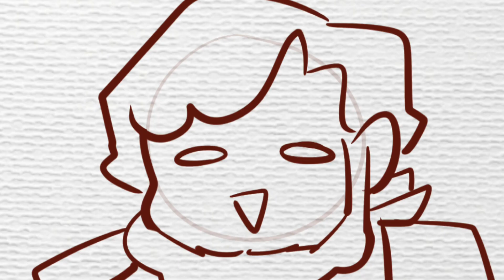Sausage meets Pearlecentmoon || Empires x Hermitcraft animatic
Mythical Sausage shows around Pearlecentmoon to his Santa Pearla church

App used:
Ibis paint X (art)
Flipaclip (outro animation)
Capcut (editor)